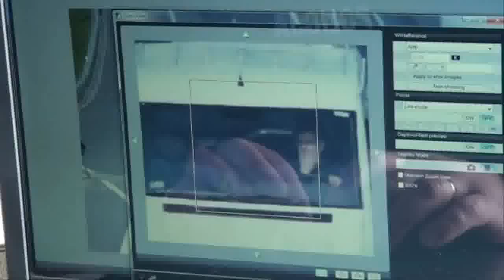Kierowcy pod "lupą" drogówki (źródło: KP w Cieszynie)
Cieszyńscy policjanci otrzymali z Komendy Wojewódzkiej Policji w Katowicach zestaw sprzętu optycznego, służącego ujawnianiu i rejestrowaniu wykroczeń w ruchu drogowym. Wczoraj funkcjonariusze drogówki testowali jego możliwości na drodze ekspresowej S1 w Cieszynie.